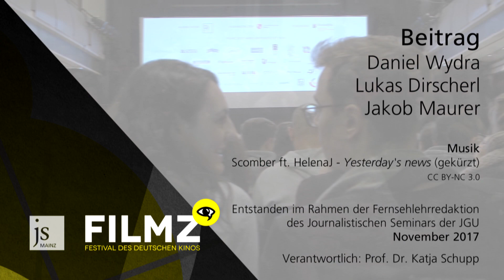FILMZ - Drei Fragen an Tobias Rosen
"Watu Wote" erzählt die Geschichte eines Terroranschlags auf einen Bus in Kenia. Produzent Tobias Rosen erklärt, wie der Film entstand.